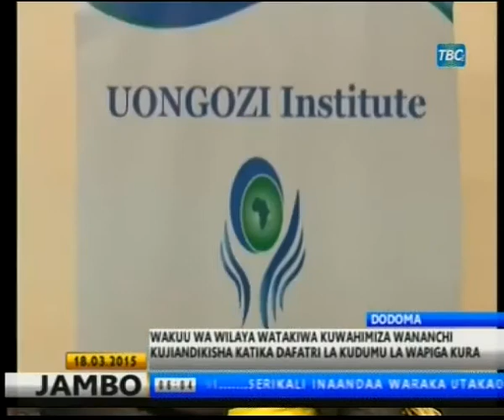HABARI | TBC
Rais Jakaya Kikwete amewaagiza Wakuu wa Wilaya kutokukaa maofisini na badala yake wawafuate Wananchi na kutatua kero zao.